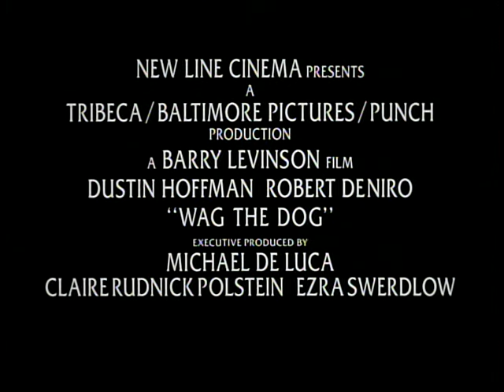Wag the Dog - Original Theatrical Trailer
Academy Award winners Robert De Niro and Dustin Hoffman star in a tale of politics, power and Hollywood so outrageous it could be true! Two weeks before re-election, the President of the United States is accused of accosting a girl scout. Before the news reaches the media, his advisors call in a political consultant specializing in image rescues. What to do? Hire a Hollywood producer to create a war—distracting public attention from the scandal and rallying Americans to their President in surge of patriotic fever.